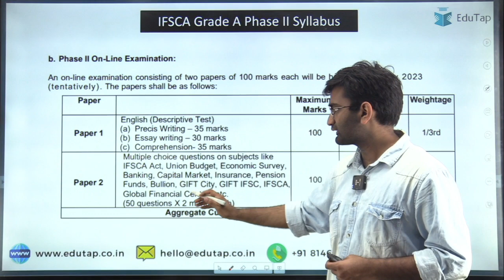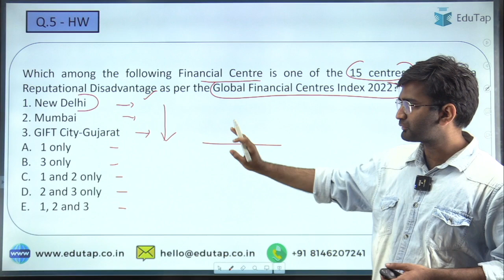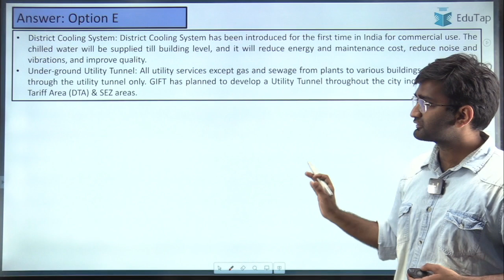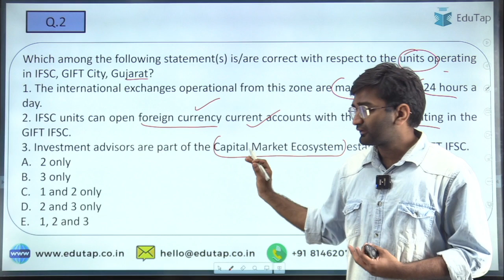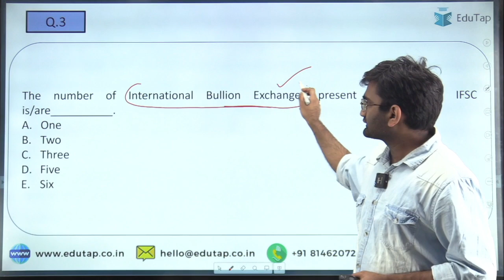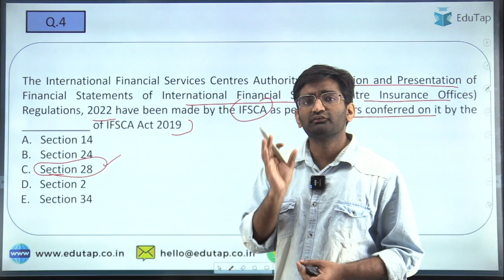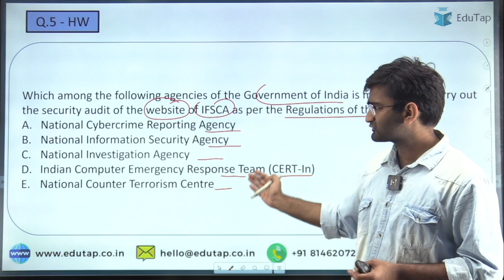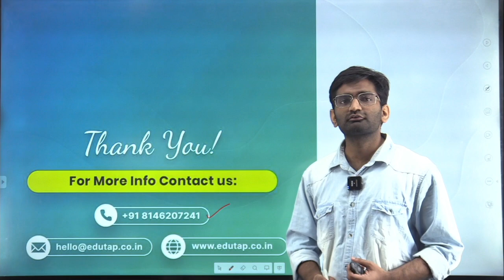IFSCA Grade A Exam Preparation Strategy | IFSCA Act, GIFT City | IFSCA Grade A Syllabus & Course